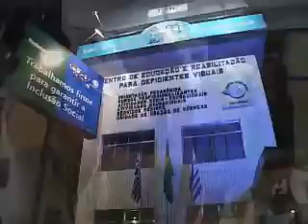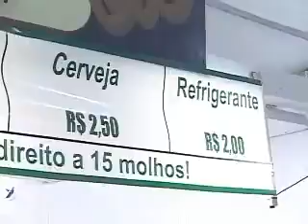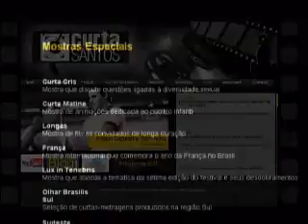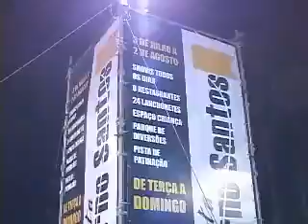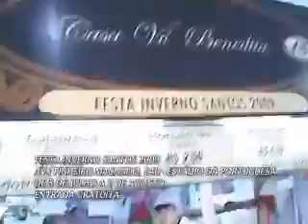CURTA SANTOS NO PROGRAMA JB